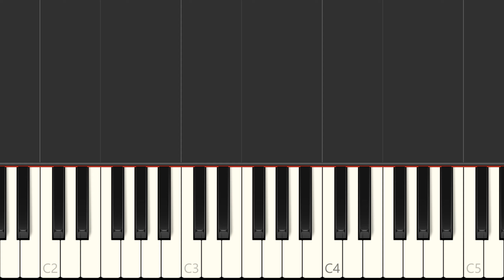How to Play Chris De Burgh - Lady in Red on the piano - Easy Piano, Easy Tutorial by lara Andrean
Learn to play Lady in Red on the piano. Easy piano arrangement. Easy piano tutorial.